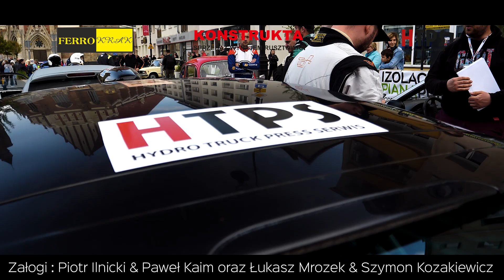Ilnicki Rally Team | Piotr Ilnicki i Łukasz Mrozek - FerroKrak | Rajd Nyski 2023